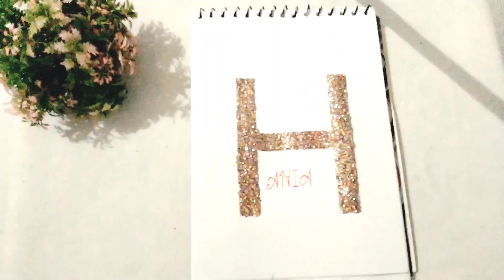H alphabet decoration design trick